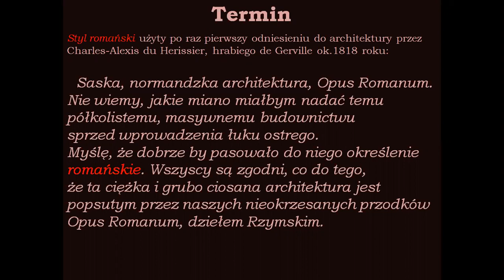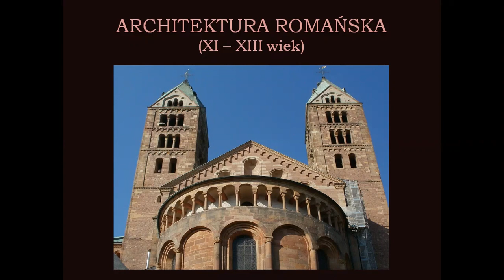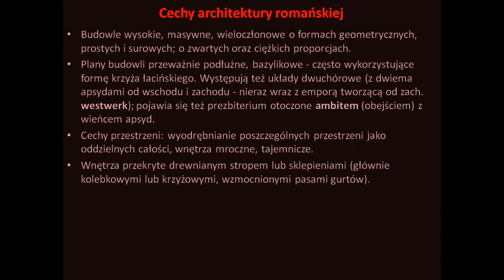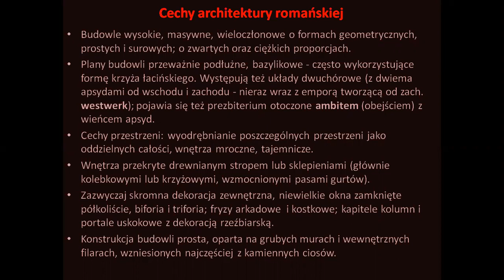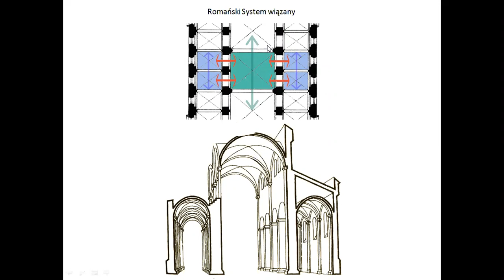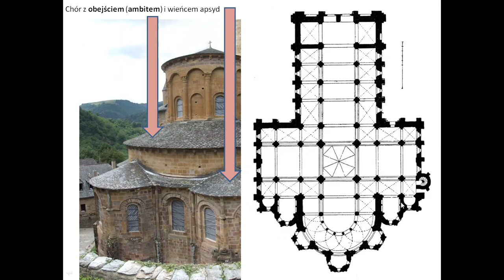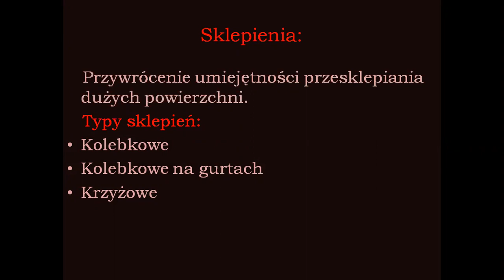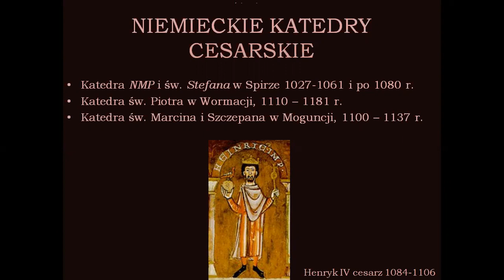Sztuka romańska, architektura 1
Rejestracja lekcji historii sztuki online w CXIV Liceum Ogólnokształcącym im. Jana Kilińskiego poświęcona architekturze romańskiej w Europie Zachodniej. W części pierwszej przedstawiono charakterystykę architektury romańskiej.